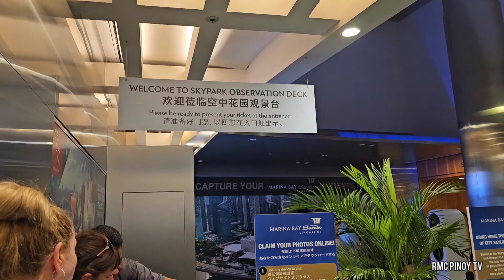Sands Skypark Observation Deck at Marina Bay Sands Hotel Singapore 🇸🇬